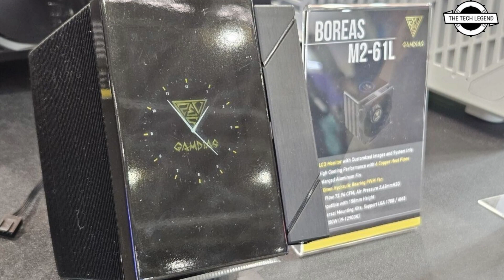GAMDIAS Embeds LCD Screens on Air and AIO Coolers at Computex 2024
PRODUCT BRAND STORE AMAZON

GAMDIAS had a booth showcasing their newest cooling solutions. First up, the BOREAS P2-82L Dual-Tower Air Cooler combines high-end cooling performance with a touch of modern flair. Boasting a dual-tower heatsink with eight copper heat pipes and a copper base plate, it ensures efficient heat dissipation from even the most demanding processors. However, what truly sets this cooler apart is its integrated LCD monitor, which allows users to monitor system temperatures and enjoy animated displays, adding a touch of personalization to their setups. Wrapped in a sleek all-black finish, the BOREAS P2-82L is designed for CPUs with high TDPs cooled by air. Not to be outdone, the GAMDIAS CHIONE M4 ELITE Series LCD Liquid Cooler has also appeared with an exciting design. This liquid cooler is available in 360 mm and 240 mm black/white variants and features an upgraded fluid running system that delivers exceptional thermal performance. Designed with a patented PWM pump and hydraulic PWM fans, the M4 ELITE promises whisper-quiet operational efficiency while maintaining a clean, clutter-free aesthetic thanks to its hidden cable routing. However, the true standout feature is the 3.4-inch LCD on the CPU pump/block combo, which can be customized using the ZEUS CAST software with real-time monitoring data and personalized backgrounds.